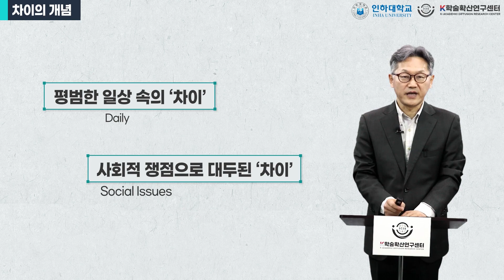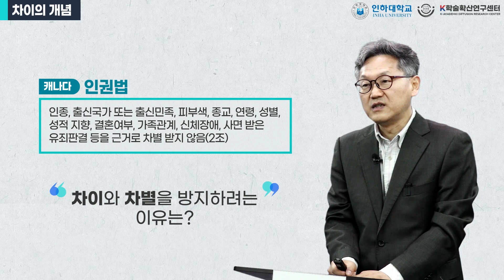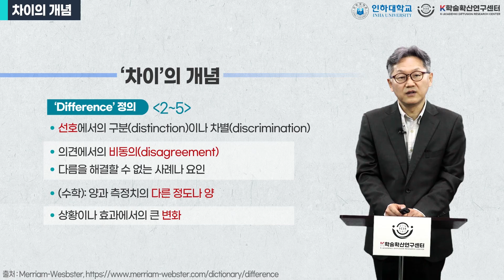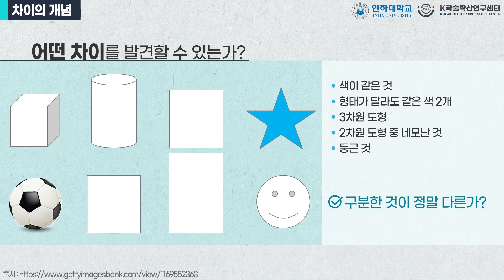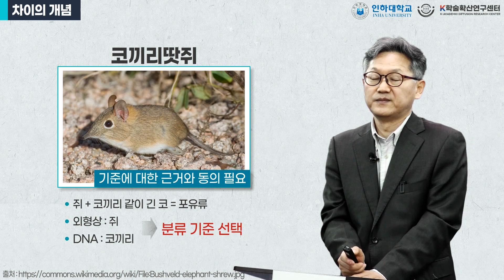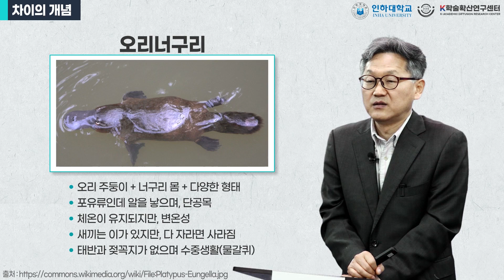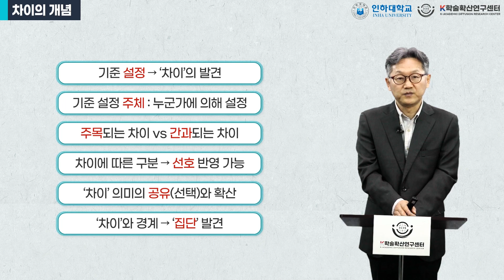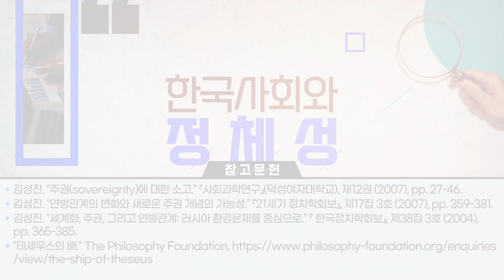[Inha K학술확산연구센터] 한국사회와 정체성